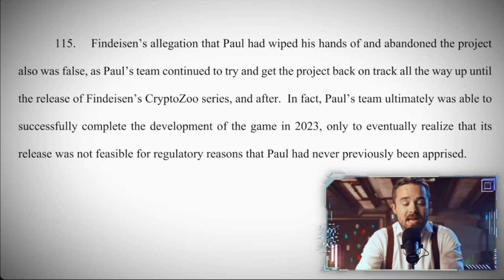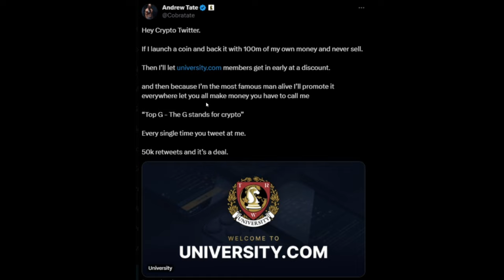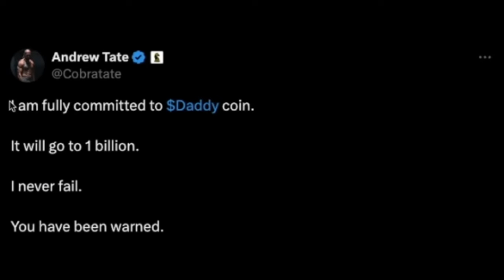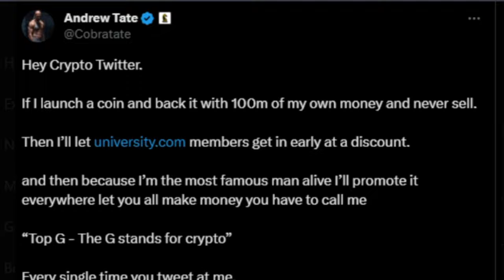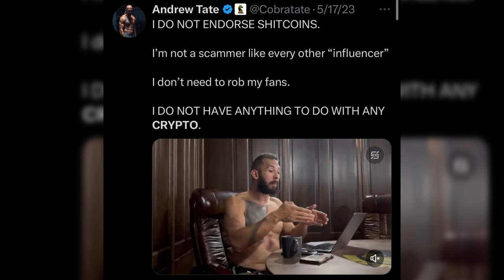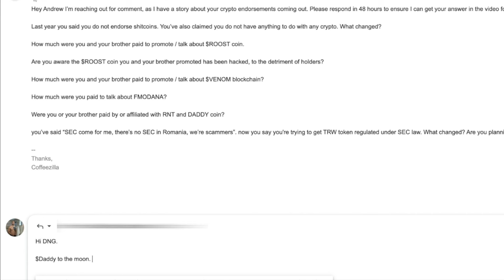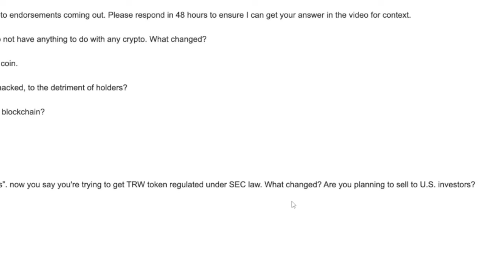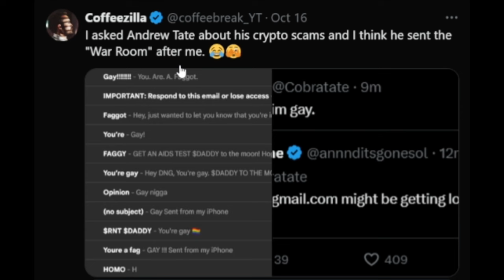Coffeezilla Just Destroyed Andrew Tate